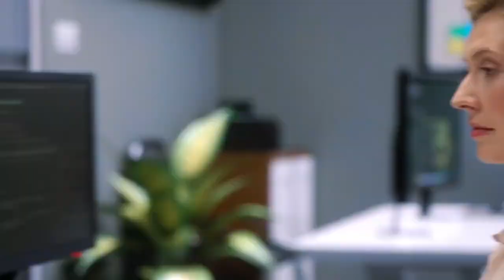Trend Micro Danmark at 600Minutes Executive IT 2021, Denmark (Spotlight)